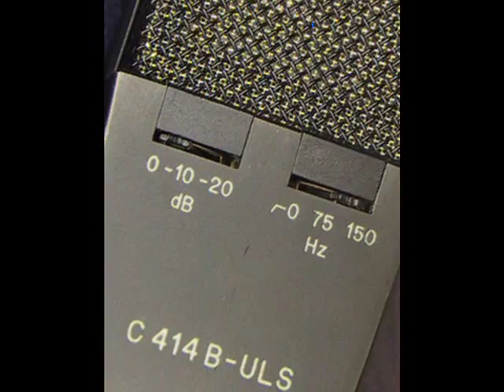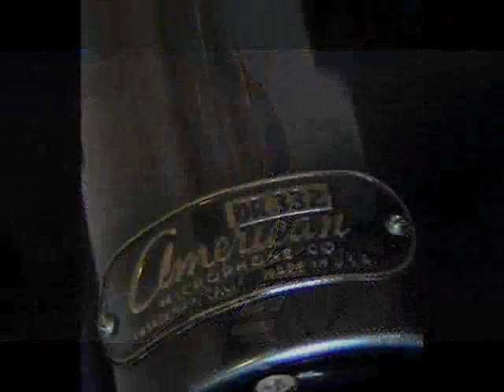Microphones Mk II